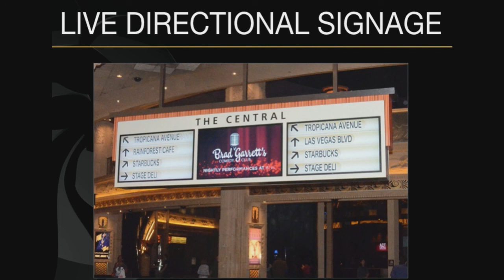TSItouch in Hotel Management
Transform your hotel or resort with an interactive digital experience! See how TSItouch fits into the world of digital signage in hotel management.